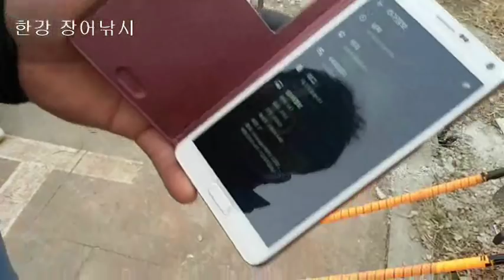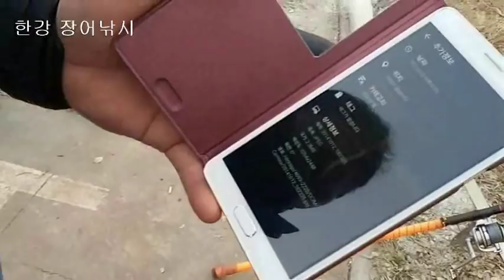한강 장어낚시 전문 조사님 꿀팁 정보 노하우 시기별 미끼별 바늘 채비 활용법 포인트 공략법 고수님 비법 정보 공개 원줄 비수피싱 대물장어 잉어나라 ウナギ うなぎ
생활낚시 건강낚시 도시어부 고수들의 꿀팁 정보 2 시기별 바늘 채비 활용법 강낚시 포인트 공략법 잉어나라 ウナギ うなぎ. 장어는 일단 1kg급 30만원, 2kg 100만원, 3kg급 500만 원 이상 임자 만나기 나름으로 생각하면 되고, 낚이는 곳이 어디냐에 따라서도 가격차이가 심하다. 바위 틈새나 구멍에서 사는 고기를 잡는 방법인 구멍 낚시법, 멀리 던져서 미끼를 가라앉혀서 잡는 일반 원투 낚시법, 바위근처에 사는 고기를 잡는 찌낚시 방법 등이 있다. 도전!!! 포기는 없다.
There are those who are retired or who stop working and specialize in eel fishing. This is not just a joke. Get a million won for two days of fishing. My retirement was short. Let's learn hard and transform into a battle-fishing eel-eel fisherman. fighting!!! The eel is 1kg class 300,000 won, 2kg 1 million won, 3kg class 5 million won or more to meet with the person who thinks, and where the fishing is also the price difference is severe. There is a hole fishing method which is a method of catching fish that live in a rock gap or a hole, a general one-round fishing method of throwing away bait and catching fish that lives near a rock, and the like. challenge!!! There is no giving up. 살다보면 정말 힘든 시기가 있습니다. 힘냅시다.
뱀장어(학명, Auguilla japonica)의 주된 서식지는 우리나라와 일본, 중국, 대만 등이다. 이들의 산란장은 최근 까지도 필리핀 해구라고 알려져 있다. 이 곳은 괌, 사이판이 포함돼 우리에게도 잘 알려진 마리아나 제도의 서쪽 지역이다. 뱀장어는 암수의 크기가 현저한 차이를 보인다, 암컷이 성장이 빠르고 수컷은 성장이 느리다. 양식장에서 크게 자라지 못하는 개체는 주로 수컷으로 알려져 있다. 길이 20cm 이하에선 암수 구분이 어렵고 30cm가 넘어도 구분되지 않는 개체가 있으나 대체로 25cm 내외면 구분이 가능하다. 자연에서 수컷은 3~4년, 암컷은 4~5년쯤 자라야 성숙하지만 민물에서 암수를 구분하기가 쉽지 않다.